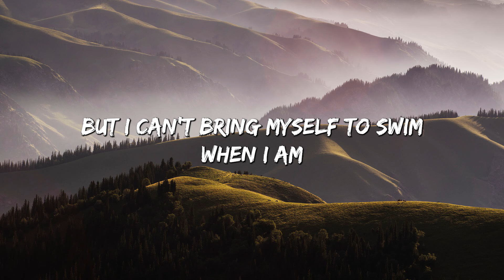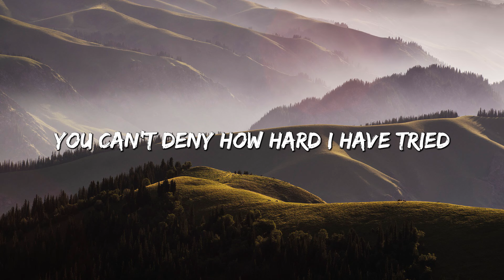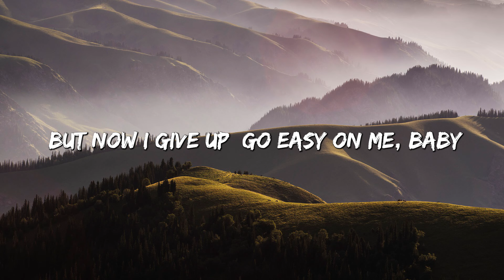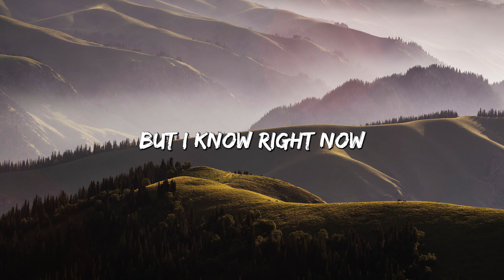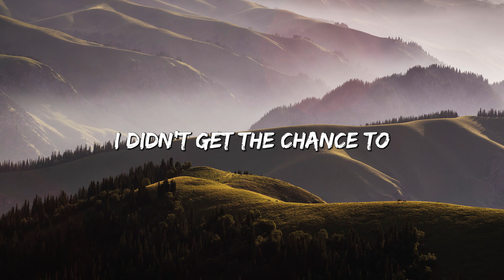Easy One Me - Adele (Lyrics)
🎤 Lyrics: Easy One Me - Adele